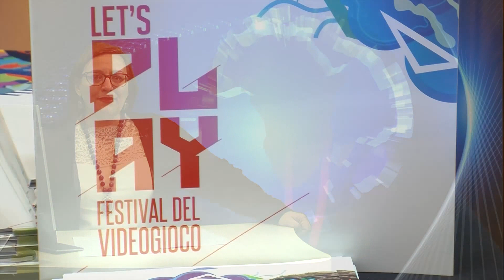Breaking News del 23/02/17